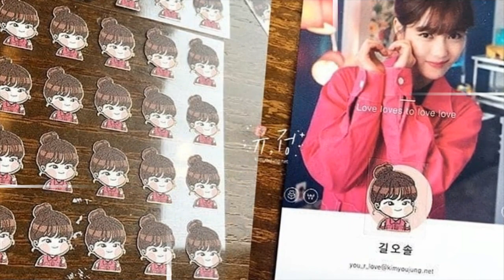Kim Yoo Jung x LANEIGE BB Cushion